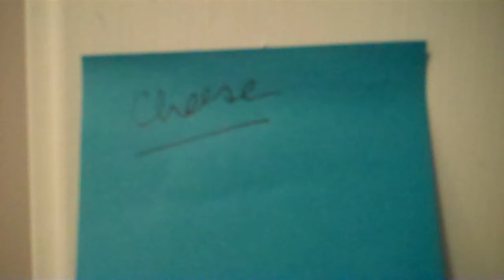Today's Update for Bakosy Speaks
Nothing left to do but Give Up